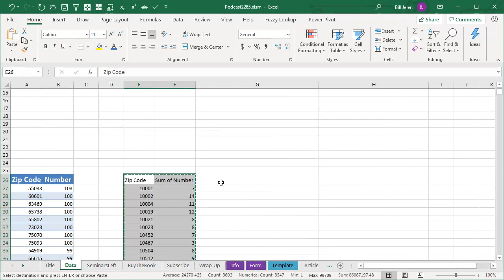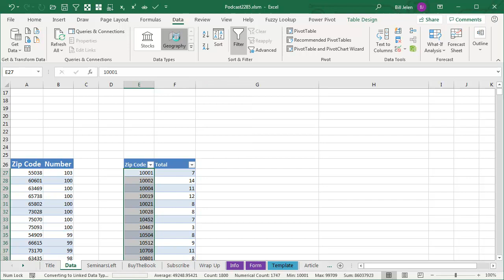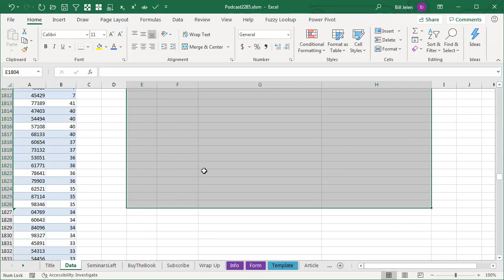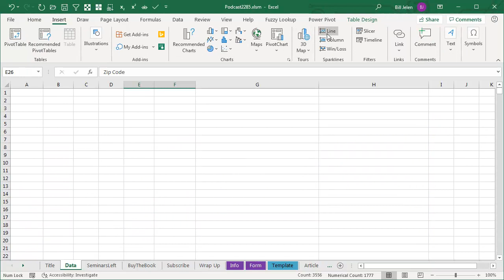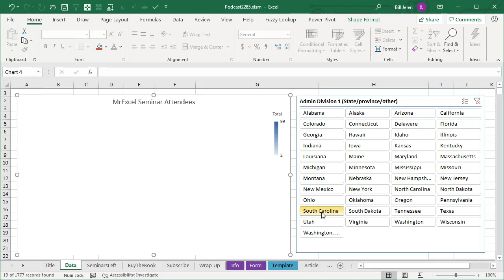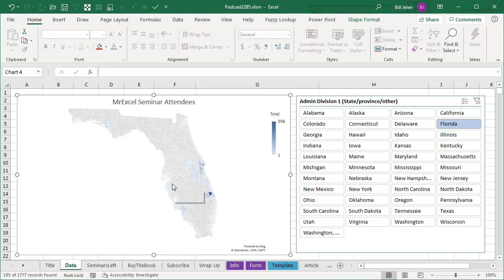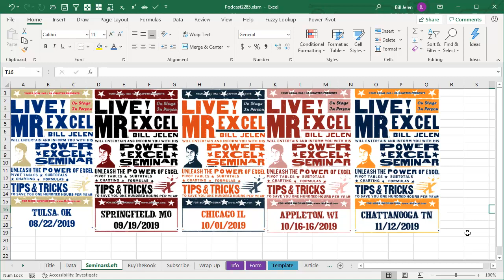Excel Zip Code Analysis: Cool Ways to Analyze Zip Codes In Excel - Episode 2285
Microsoft Excel Tutorial: Zip Code Analysis in Excel.

Welcome to Episode 2285 of the MrExcel podcast, where we will be discussing the new zip code data type in Excel. Have you ever been asked for your zip code at the store and wondered what they do with that information? Well, now we have some cool tools in Excel that allow us to analyze zip codes in a whole new way.

In this episode, I will be showing you how to use the zip code data type to get a summary by zip code. We will start by inserting a pivot table and dragging the zip code data down to the rows area. Then, we will sum the numbers to get a total for each zip code. But, we don't want a grand total at the bottom, so we will remove that and convert the pivot table into a regular table.

Next, we will declare the zip codes as geography on the Data tab. This may take some time, so I will pause the video until it finishes. Once it's done, we can see that there are 16 zip codes that are incorrect. We can easily get rid of these by deleting the rows, but that would be time-consuming. Instead, we will use the table feature to add the city and state to our data. Then, we can sort by state to see all the errors at the bottom. We can delete these rows using the Home tab and end up with just the valid zip codes.

But that's not all! We can also add a map to our data by inserting a filled map chart. This may take some time, but once it's done, we can see a map of all the zip codes in our data. We can even use a slicer to filter by state and see where our customers are coming from. This is a great way to visualize our data and see patterns and trends. And, if you've ever attended one of my seminars, I would love to see where you're from on the map. Speaking of seminars, I will be retiring from traveling to these events, but there are still five dates left if you want to attend. Check the link in the YouTube description for more information.

You have a bunch of zip codes (postal codes) in Excel. What can you do with those? Thanks to the new Office 365 Geography Data type, you can easily get the city, county, state or province from Excel. Then, I show you how to use a State slicer to create a zip code map for any state showing where your customers are located.

This video answers these common search terms:
how to add table slicer excel
how to create table slicer in excel
how to create tables and slicers in excel
how to add a slicer to a table in excel
can you use a slicer to filter a table in excel
how to add state to zip codes in excel
how to add state in excel from zipcode
how to convert zip code to state excel
how to convert zip code to state in excel
can excel lookup zip codes by city and state
how to find the city zip codes on spreadsheet in excel
can you look up city by zip code with excel formula
how to fill a map chart excel
how to make a filled map in excel
how to do zip code in excel

(0:00) Problem Statement: Zip Code Analysis in ExcelValues
(0:25) Summarize with Pivot Table and Paste
(1:12) Convert zip codes to geography
(1:51) Getting City, County, State from Zip Code in Excel
(2:10) Sort FIELD! Error to bottom
(3:01) Filled Map Chart with Zip Codes
(4:00) Slicers for a Ctrl+T table in Excel
(4:37) Analyzing data by state using a map
(5:47) Clicking Like really helps the algorithm